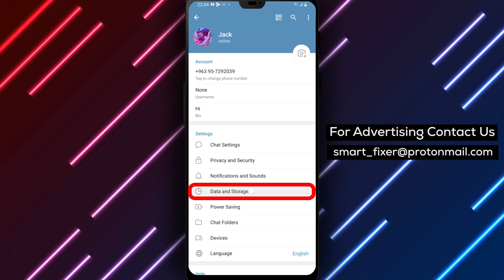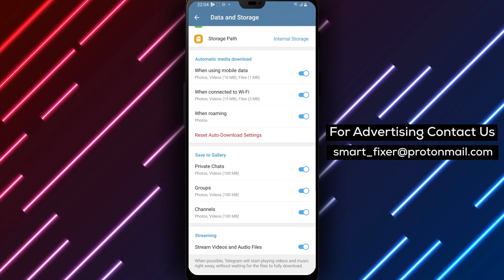How To Automatically Save Media To Gallery In Telegram - Full Guide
Learn how to automatically save media to your gallery in Telegram with this full guide. Follow these steps:

1. Open Telegram
2. Tap on the three stacked lines in the top left corner
3. Tap on "Settings"
4. Scroll Down To "Data And Storage" and Tap on it
5. Scroll Down to the "Save To Gallery" section and Enable Every option available

By enabling these settings, you can conveniently have all your favorite photos and videos automatically saved to your device's gallery. Watch the video now to learn more!